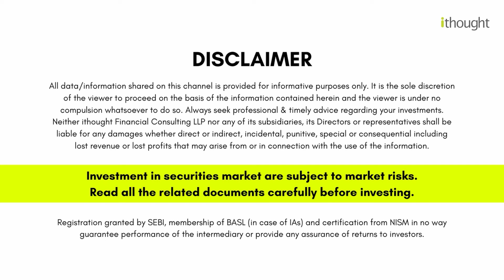What Do We Do For Our Clients? | Shyam Sekhar | ithought Advisory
What Do We Do For Our Clients? by @ShyamSekhar-ithought